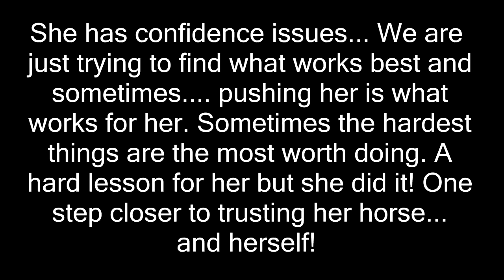A REALLY HARD LESSON AND WE FOUND A NEW HORSE! Day 145 (05/25/18)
A REALLY HARD LESSON AND WE FOUND A NEW HORSE!

DaybyDayVlogs
110 North Front Street - A3,
Suite #213
Belleville, Ontario, K8P 0A6
Canada